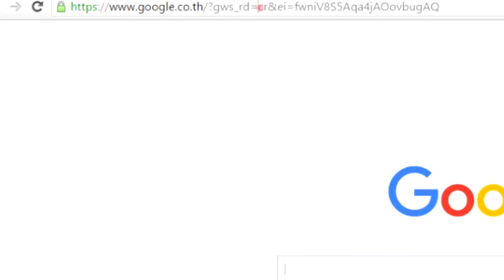Live1score วิเคราะห์บอล พรีเมียร์ลีก อังกฤษ ระหว่าง เอฟเวอร์ตัน พบ คริสตัล พาเลช